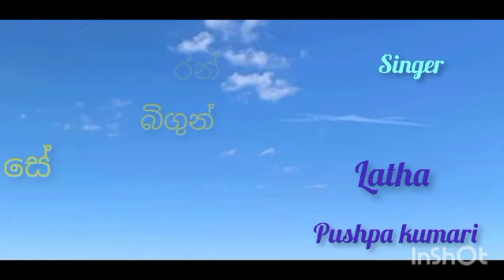රන් බ්ඟුන් සේ (Ran Bingun Se) by Latha Pushpa Kumari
Lyrics and Melody by Gamini Sandanayake (Principal of the Wasantha Sandanayake Music Academy)

Music Recorded and Mastered at Tower Hall Foundation Studio by Ranjan Suriyakumara